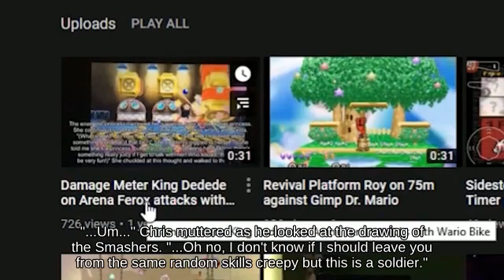👩‍👩‍👧🥙👨‍👨‍👦‍👦Dodge Mii Brawler holding Super Mushroom picking up Cloaking Device - Ultimate